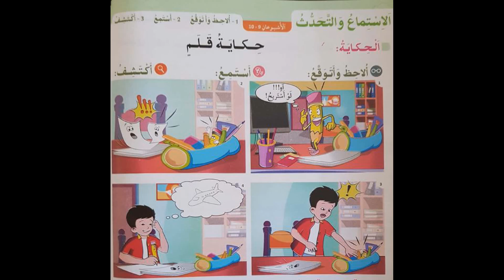حكاية قلم الحكاية الثانية الوحدة الثانية الاسبوع 9 و 10 في رحاب اللغة العربية المستوى الثاني